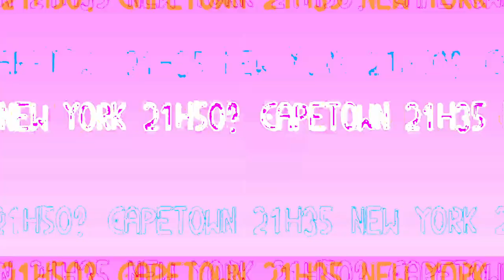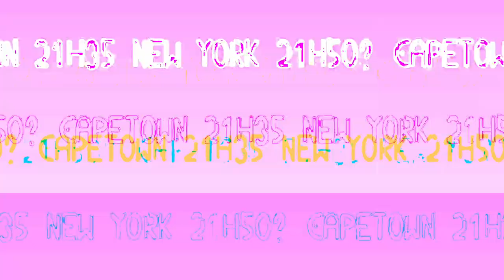[EPILEPSY WARNING] Movie 23 10 27 22h56m17s